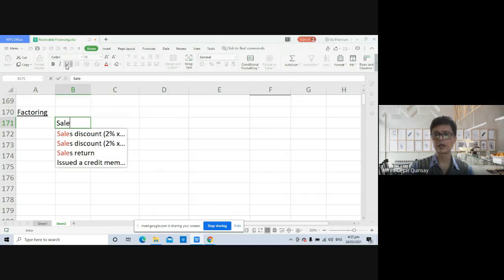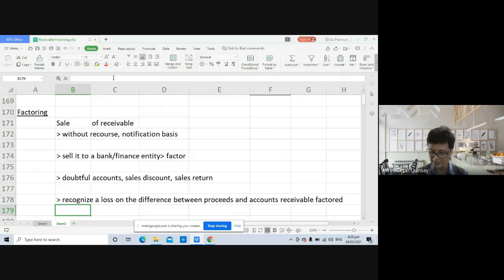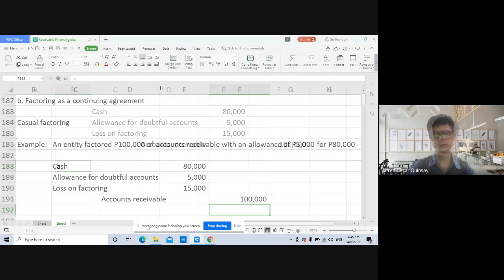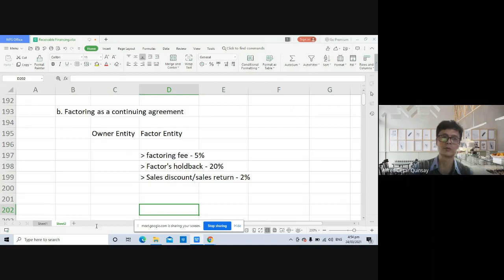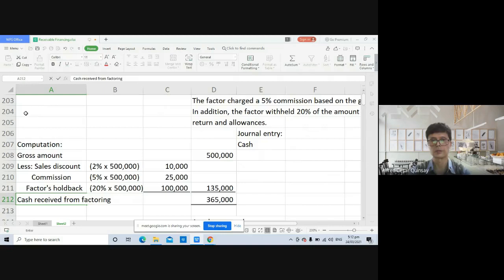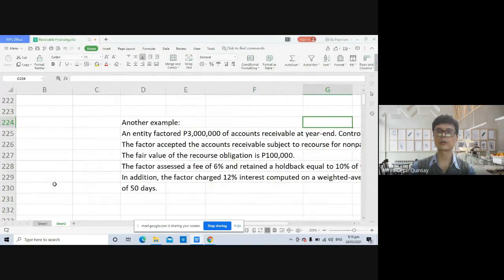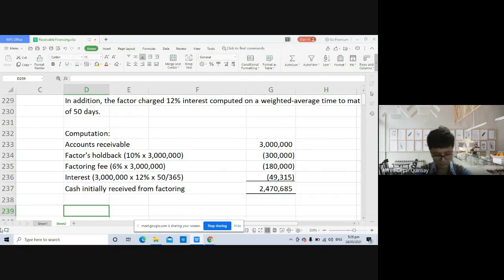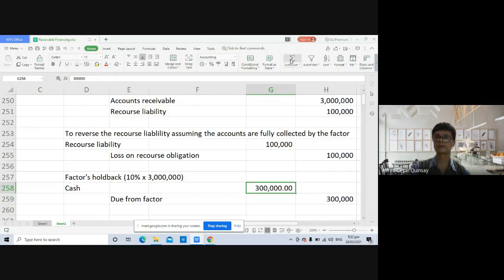Intermediate Accounting 1: Receivable Financing Factoring of Accounts Receivable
There are 4 forms of Receivable Financing. In this video we shall discuss one of the four which is Factoring of Accounts Receivable. In the next series, we shall be discussing the other forms of receivable financing.

Alfred Quinsay is a Certified Public Accountant, Certified Management Consultant and completed his MBA at the Ateneo de Manila University in 2008. As a CPA, he is into the practice of accounting for over twenty years.